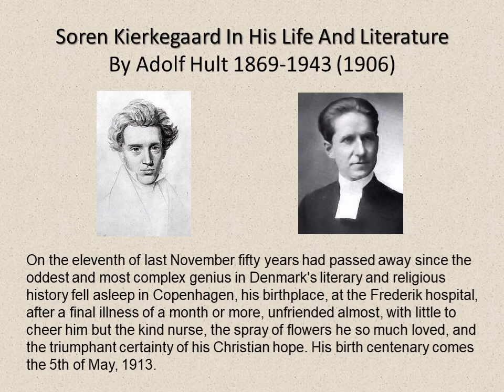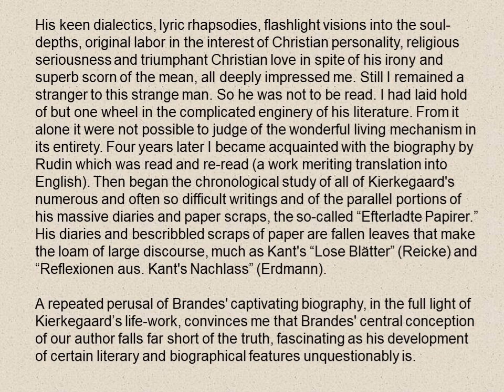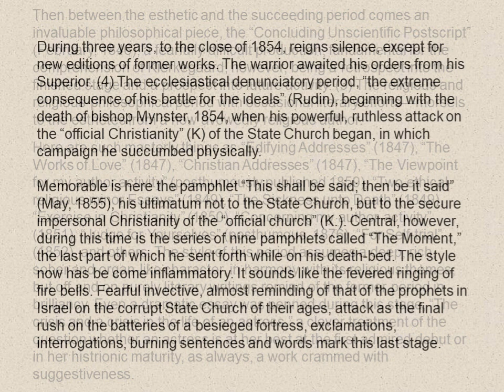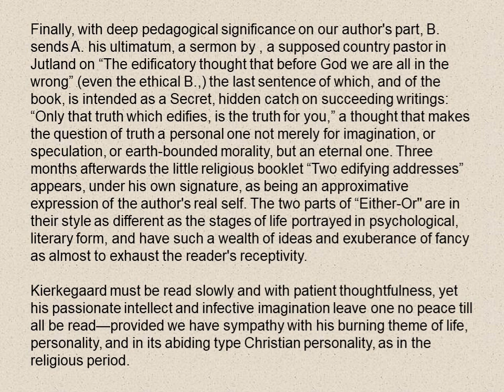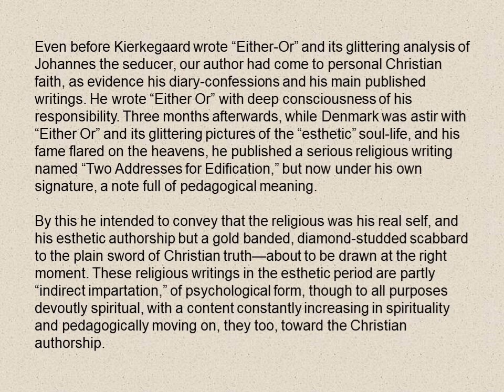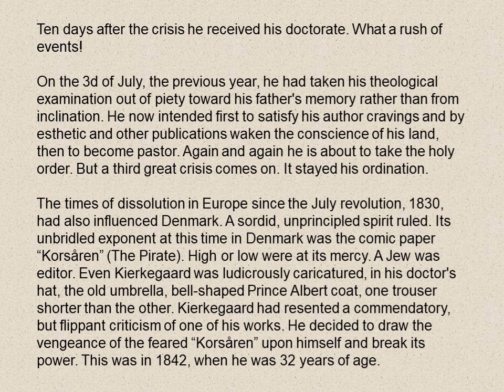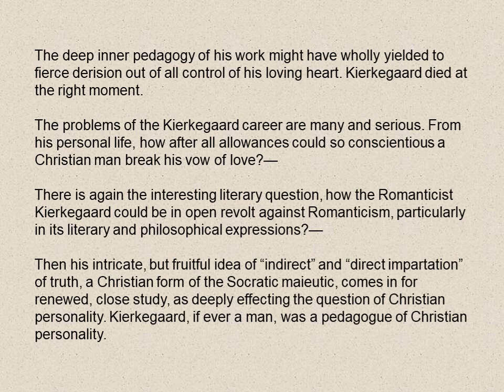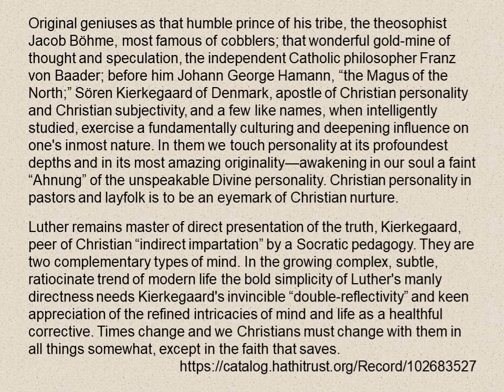Soren Kierkegaard In His Life And Literature by Adolf Hult 1906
Adolf Hult was looking at a Swedish translation of Soren Kierkegaard's 1849 book The Sickness Unto Death and became interested in the writer. He read Georg Brandes' biography of Kierkegaard and Waldemar Rudin's biography of Kierkegaard written in the same year. He decided to systematically study Kierkegaard and his writings and wrote this report of his discoveries in 1906.